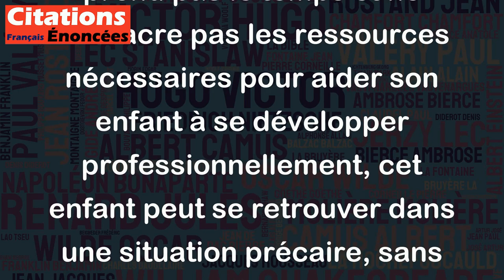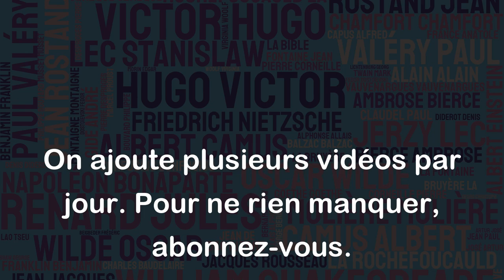Qui ne donne pas de métier à son fils lui donne le métier de voleur. - Le Talmud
Cette citation du Talmud met en évidence l'importance cruciale de la formation professionnelle et du travail pour les jeunes. Éduquer un enfant et l'aider à acquérir les compétences nécessaires pour trouver un emploi durable est un investissement dans sa vie future et dans la société en général. Si un parent ne prend pas le temps et ne consacre pas les ressources nécessaires pour aider son enfant à se développer professionnellement, cet enfant peut se retrouver dans une situation précaire, sans travail ni perspectives d'avenir, et cela peut le pousser à se tourner vers des activités illicites pour survivre.
En somme, cette citation rappelle l'importance de l'éducation et du travail dans la prévention de la délinquance, en particulier chez les jeunes. Elle souligne l'importance pour les parents de prendre leur rôle éducatif au sérieux et de soutenir leurs enfants dans leur développement professionnel.